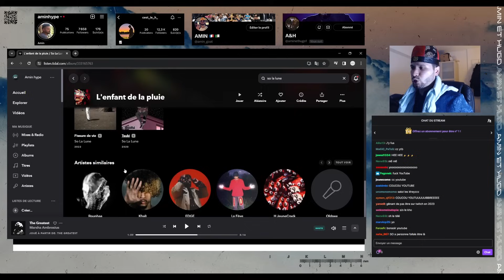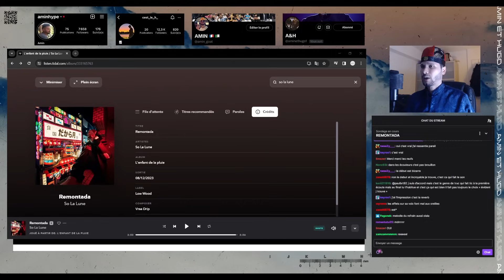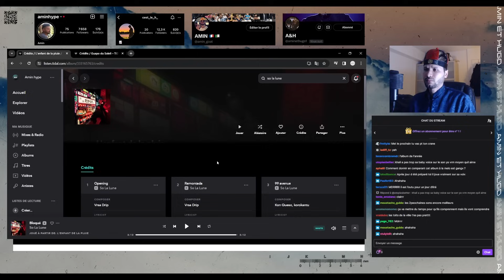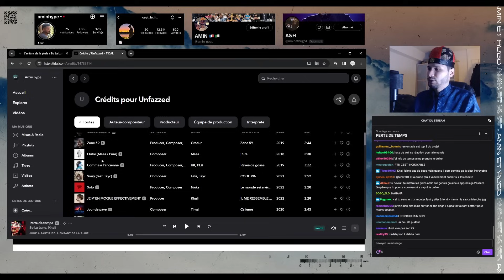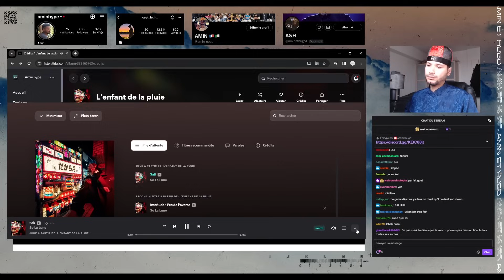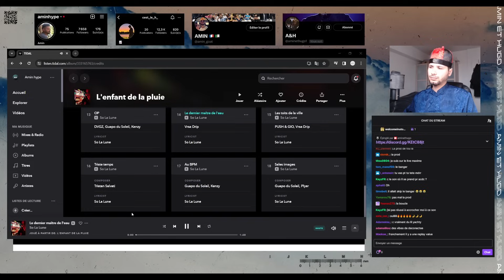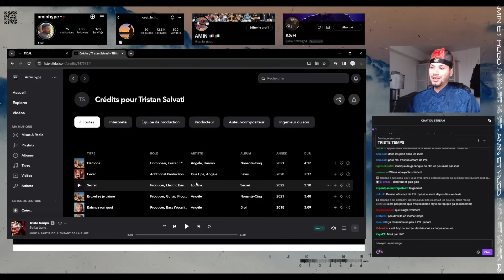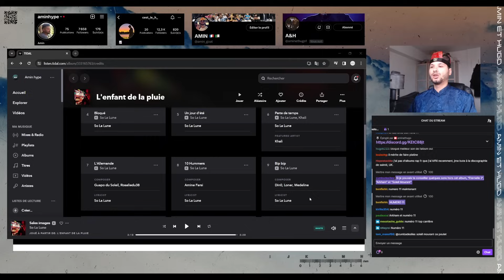SO LA LUNE - L'ENFANT DE LA PLUIE - ECOUTE EN DIRECT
On lance le premier album de So La Lune, nouvelle tête montante.

L'Enfant de la pluie sera t il un projet intéressant ?

La réponse avec les Goats...

Pour participer à la prochaine discussion, rejoignez nous sur Twitch et appelez nous via Skype ou Discord.